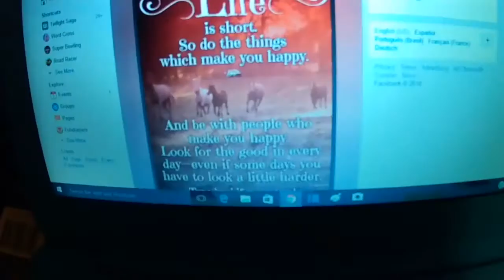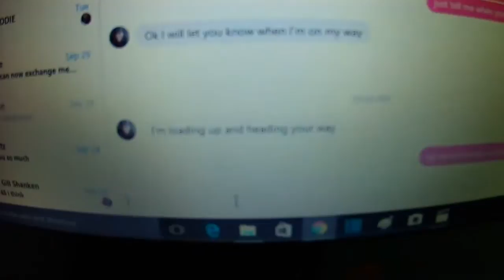my little sister gave me a fish tank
my sister gave me her fish tank